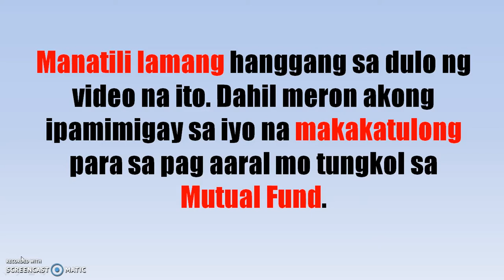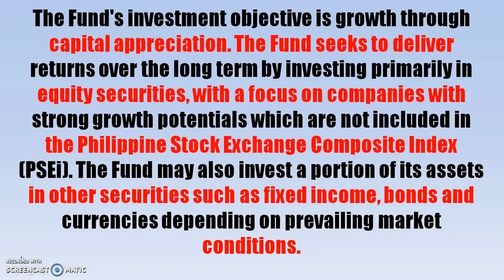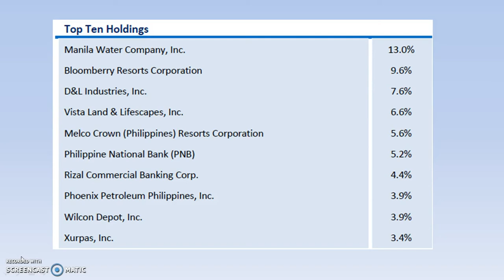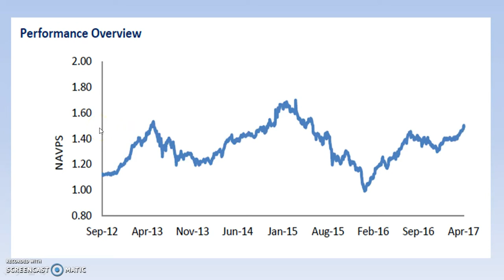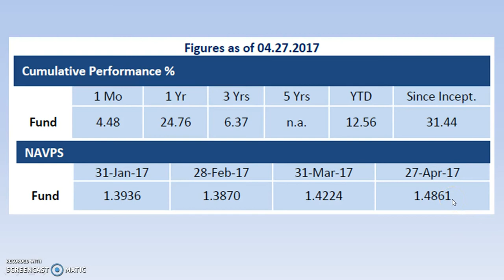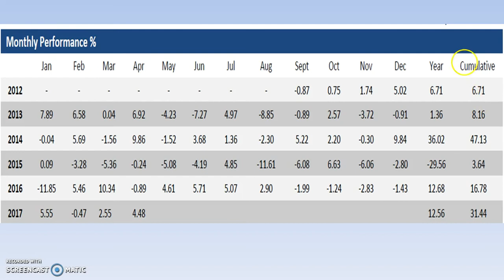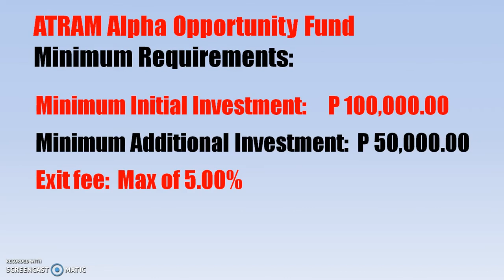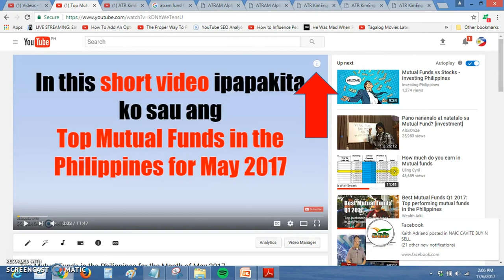ATRAM Alpha Opportunity Fund Review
If You have any further Questions please add me or PM me on my facebook: